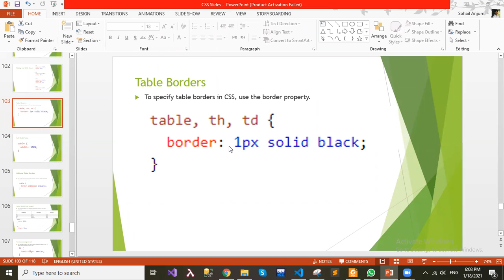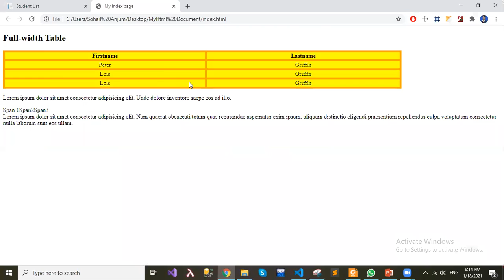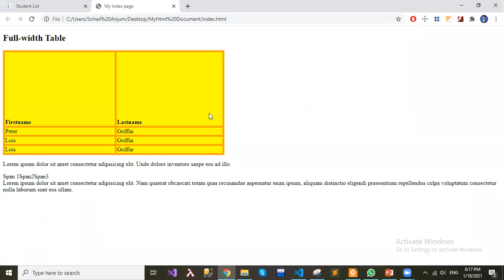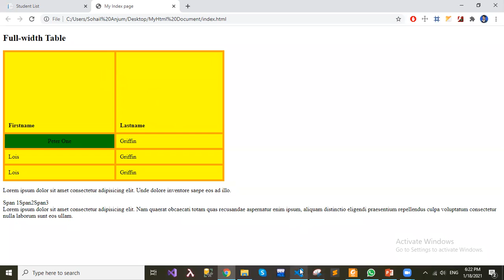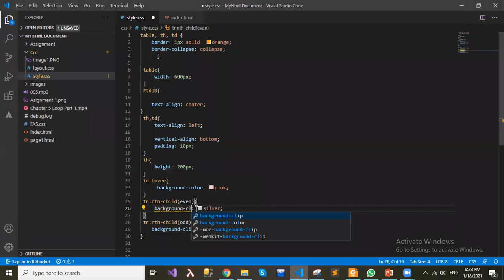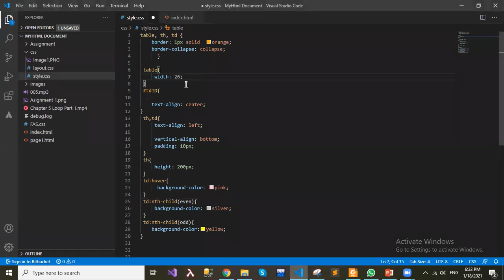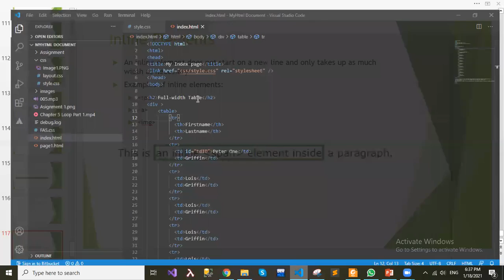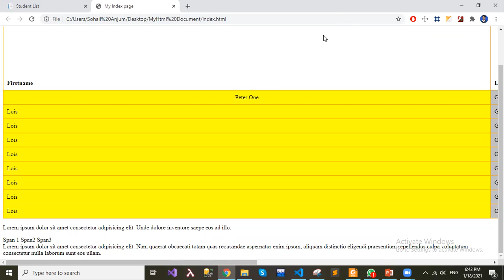FULL-STACK SOFTWARE DEVELOPMENT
18/01/2021